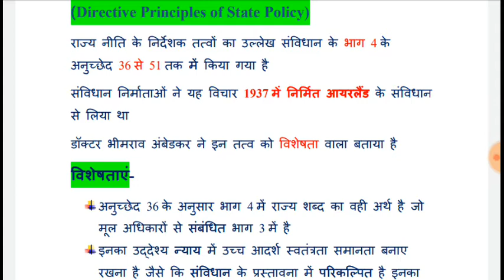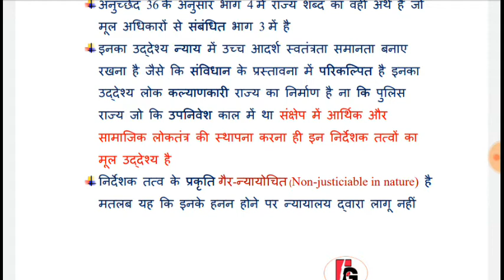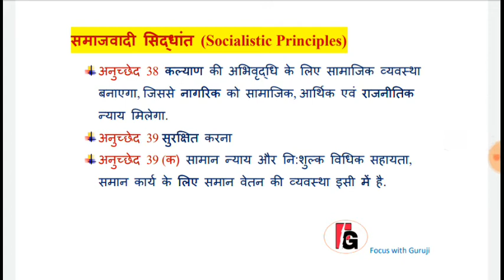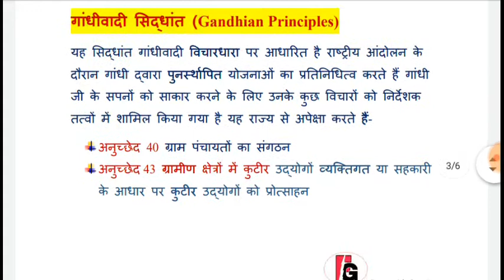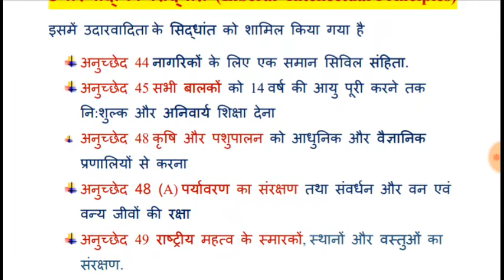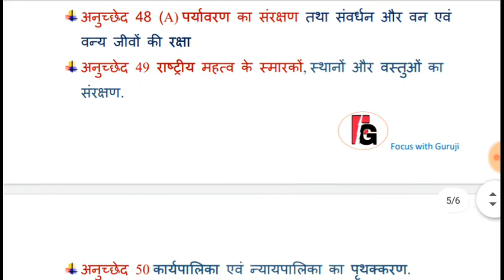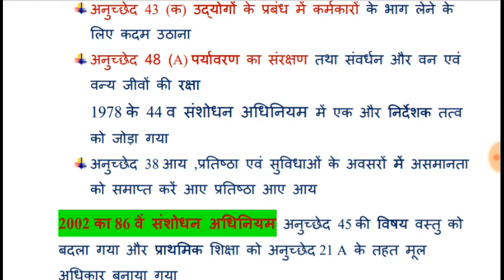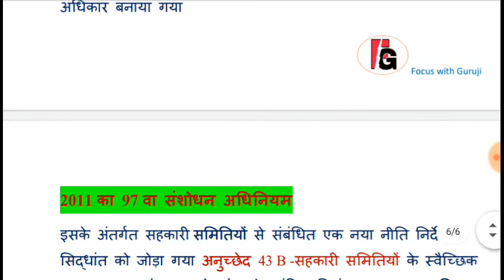राज्य के नीति-निर्देशक तत्त्व (Directive Principles of State Policy) ,Upsc/Pcs/Ssc/Epfo/Ro/Aro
Hello Doston Aaj k Videos me Hum le kar aye hai aap k liye Directive Principles of State Policy,  Chapter-4,राज्य के नीति-निर्देशक तत्त्व .

Your Queries-
Directive Principles of State Policy
DPSP
राज्य के नीति-निर्देशक तत्त्व
DPSP in hindi